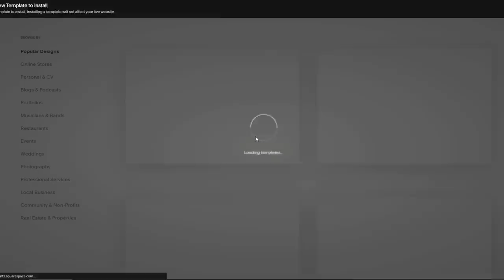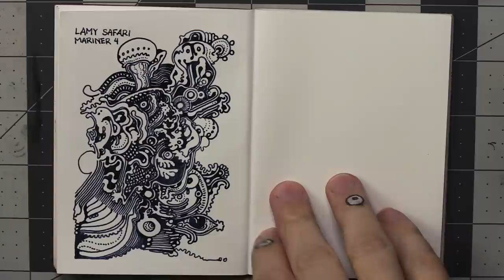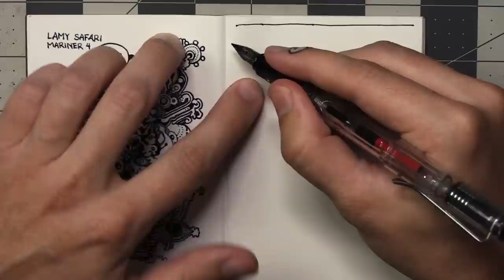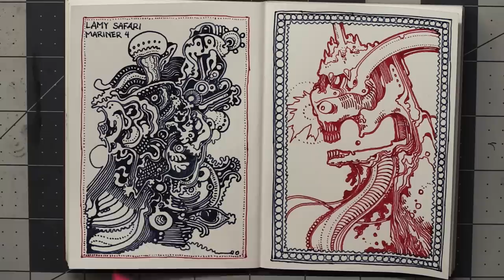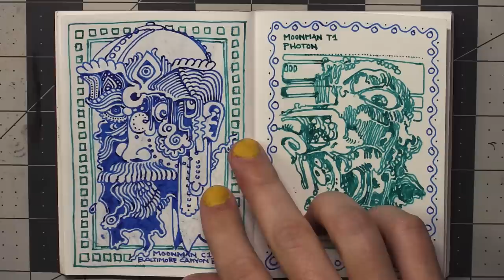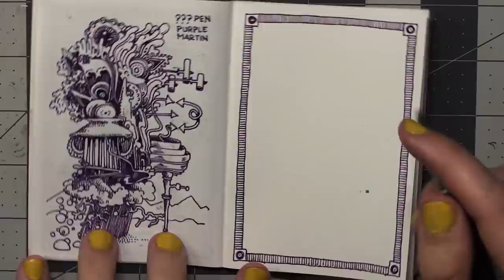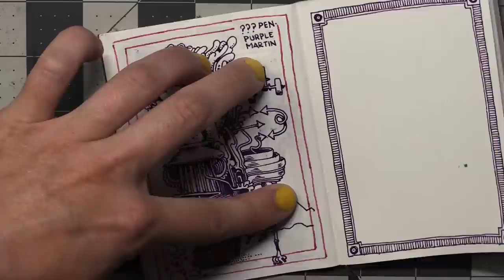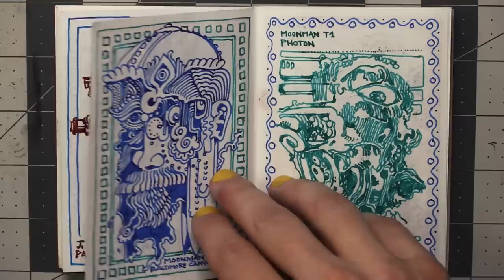10 Pens, 10 Inks, 10 Drawings!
Today we pick out ten demonstrator pens, and fill them with ten different colorful inks, and use them to make ten different drawings!

Spoilers!

Here are the pens and inks and TIMESTAMPS I used today (all inks either by Colorverse Noodler):

8:37 Lamy Safari - Mariner 4
12:24 Moonman M2 - Tokyo Gift
19:43 J. Herbin - Park Red
25:19 TWSBI Eco - Navajo Turquoise
30:54 Moonman C1 - Baltimore Canyon Blue
37:20 Moonman T1 - Photon
44:39 ??? Pen - Purple Martin
50:48 Penbbs 266 - Cardinal Kestrel
57:08 Hex Pen - Allan Hills 84001
1:04:45 Noodler Triple Tail - Stars and Stripes Glistening